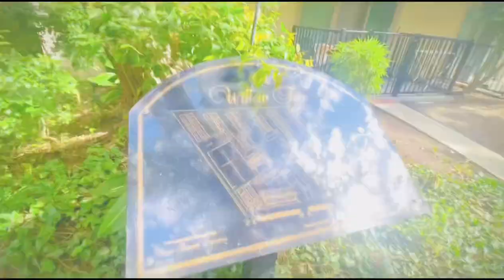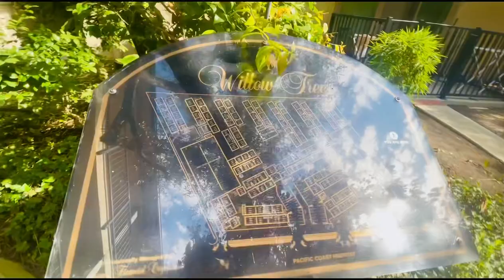Home tour/ Resort style apartment/ California Malayali